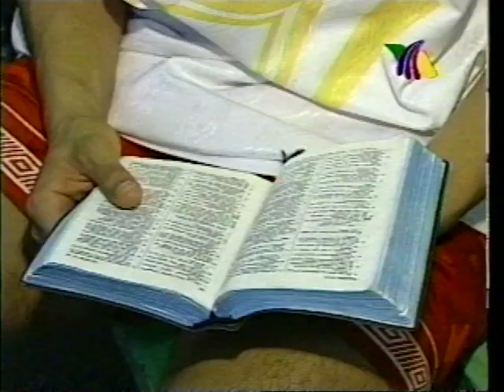Morelia vs America 97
Resumen del partido entre Morelia vs America en los cuartos de final del torneo verano 97 liga mexicana de futbol, ademas del color de Failtenson y el juego de palabras de Tomas Boy con Luis Garcia Postigo al final del encuentro